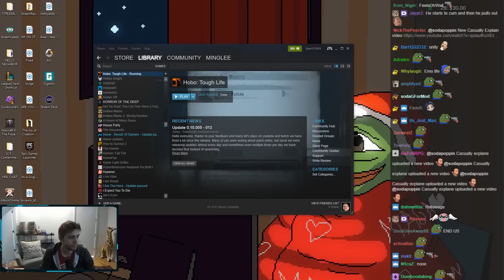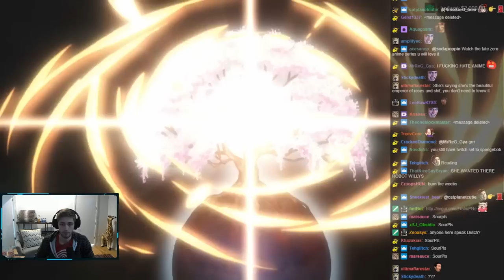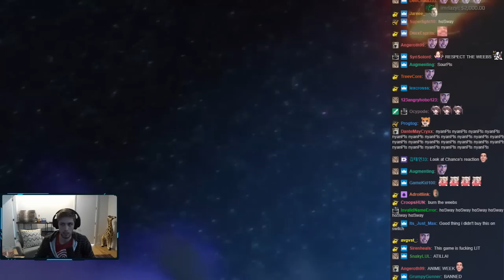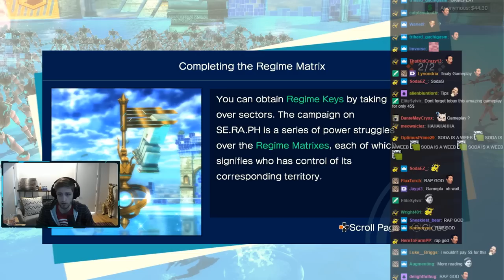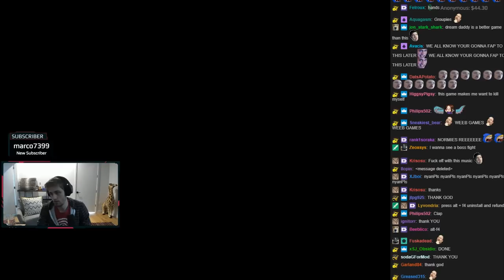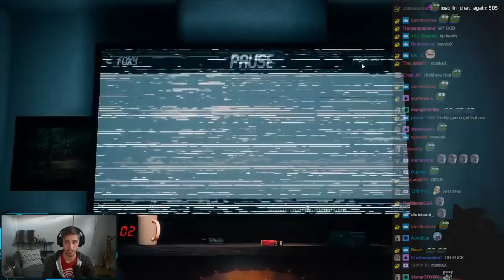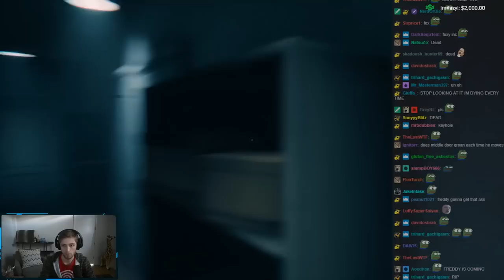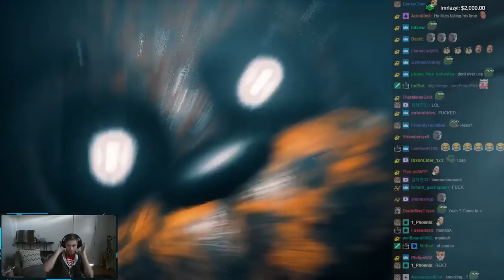Sh!t Show Saturday #183 Highlights!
Just in time to warm up for #184 tomorrow! The other spooky game "The Letter" is already uploaded, will be released August 9th. Last game from Saturday wasn't worth including, no highlights.